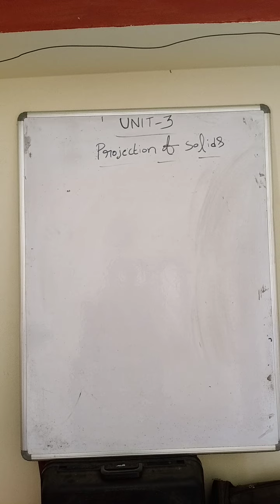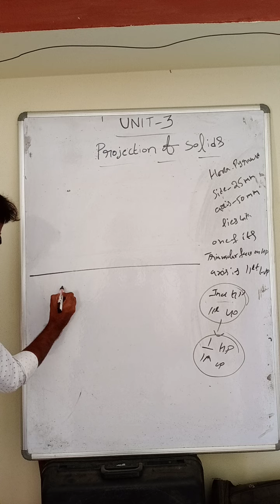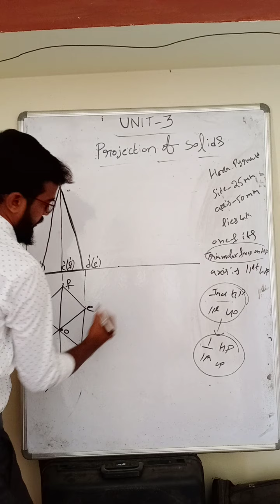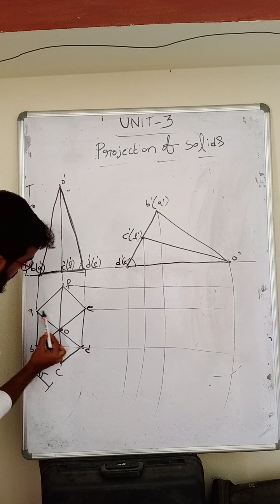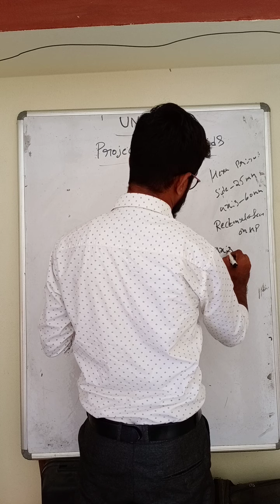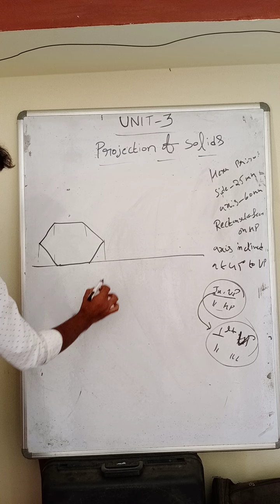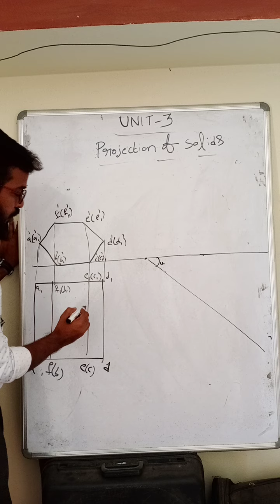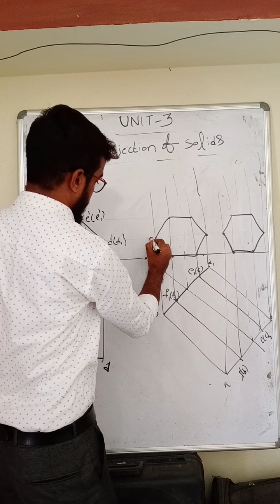ENGINEERING GRAPHICS, PROJECTION OF SOLIDS LECTURE 8